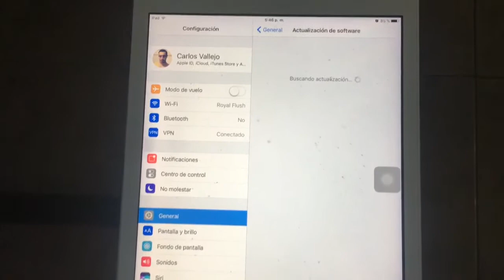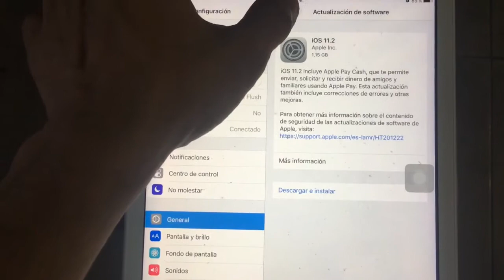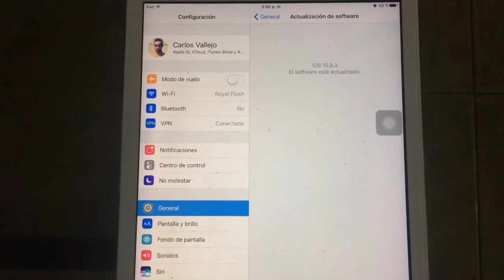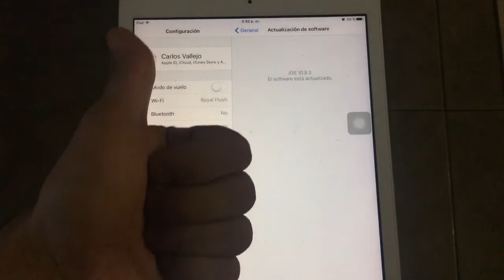[Tutorial iDevice] Evita actualizar tu dispositivo por accidente - Espera el Jailbreak [OTA Update]